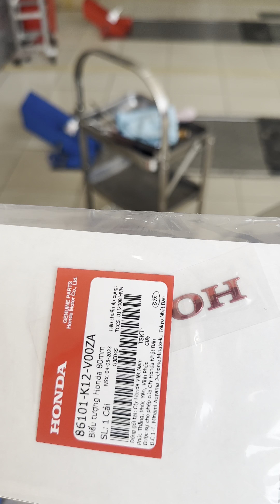Lắp full phụ kiện cho em trai đi Vario 160 Thể Thao Xám Xi Măng | Gù Sh350, Combo dè trước sau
Lắp gù sh350i, combo 3 món dè trước sau và cao su, dán màn hình ppf. bộ tem Sporty Edition, móc treo
☎️ Mua hàng gọi ngay: 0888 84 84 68 (Zalo) hoặc inbox trực tiếp
😍 Cảm ơn bạn đã ủng hộ Alo Xe - Nơi thỏa niềm đam mê!